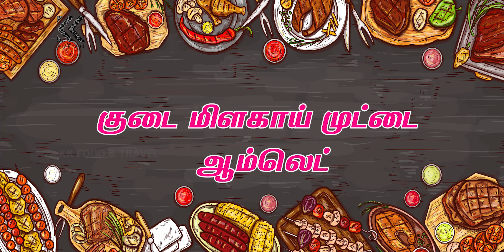குடை மிளகாய் முட்டை ஆம்லெட்